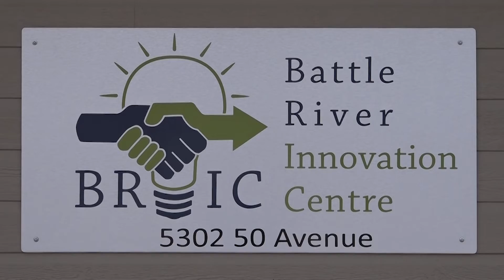The Battle River Innovation Centre (BRIC) – Castor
The Battle River Innovation Centre (BRIC) intends to be a community catalyst to change, innovation, and progress. The intention of having these state-of-the-art facilities is to be able to offer the best of the best in terms of programming, services, and connectivity to the supports the community requires at the fingertips of the citizens.

These centres bring modern-day urban facilities and supports to the rural communities that demand the same. The centres will work towards a thriving community culture that caters to all the unique and specific needs of the region’s citizens.

The passionate staff are available to share a productive workspace, cultivate new skills, provide employment and business opportunities; so that the region, the communities, the businesses, and their respective citizens thrive and succeed professionally.